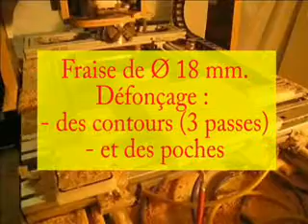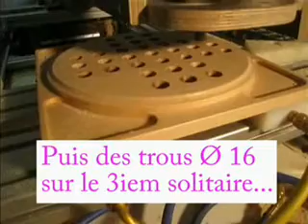La CN d FXL Le SOLITAIRE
Réalisation d'un jeu "Solitaire", avec plusieurs grosseurs de pions, et utilisable avec des billes...
Réalisé sur ma CN. En contre parement une gravure, et en parement le Solitaire proprement dit, avec 4 zones (poches) destinées à stocker les pièces en cours de jeu...
Realization of a "Solitary" play, with several sizes of pawns, and usable with balls...
Realized on my CN. In against facing an engraving, and facing the Recluse itself, with 4 zones (pockets) intended to store the parts in the course of play...